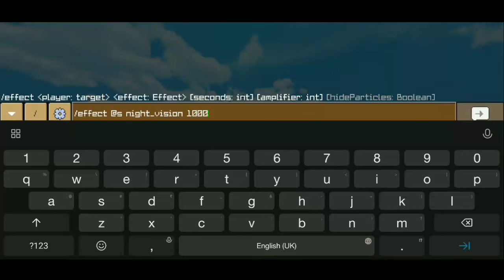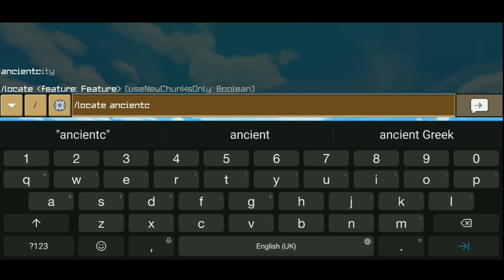5 Pro Secret Settings Of Crafting And Building | Annie X Gamer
5 Pro Secret Settings Of Crafting And Building | Crafting And Building | Annie X Gamer

1. 5 pro secret settings for crafting and building
2. 5 secret settings of crafting and building
3. best pro settings for crafting and building
4. top 5 hidden secret settings of crafting and building
5. crafting and building pvp tips and tricks